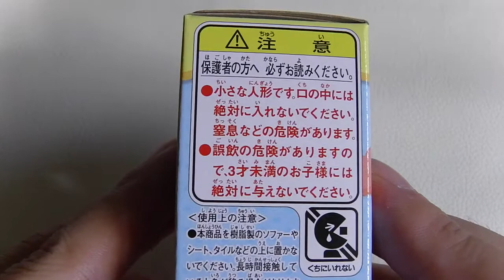あつまれアンパンマン おもちゃ めいけんチーズ 指人形 ！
あつまれアンパンマン おもちゃ めいけんチーズ 指人形 ！アニメ ★Asahi！Anpanman Toy!